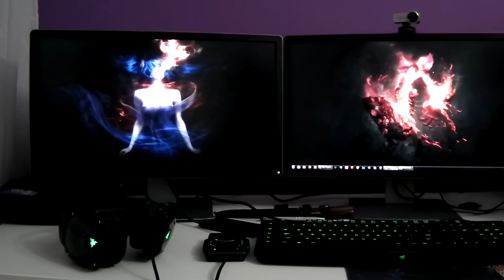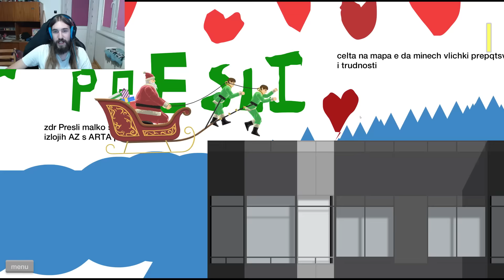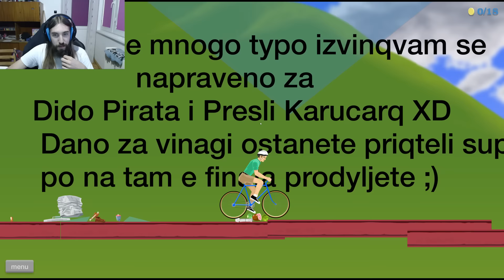МАЛКИ РОБИ / HAPPY WHEELS ep35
БЛАГОДАРЯ ВИ ЗА НЕВЕРОЯТНИТЕ НИВА :* :* :*

Здравейте, Пичой! Една от любимите Ви поредици се завръща ОТНОВО, при това два месеца преди очакваното. HAPPY WHEELS! Нека бъде мармалад :)

Можете да направите ниво и да го кръстите Aethelthryth. В началото на всеки клип ще проверявам за добре направени нива и ще ги изигравам :)